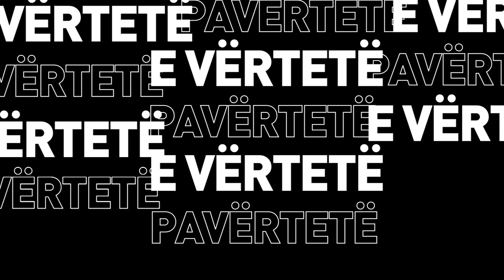Ndahen Sara dhe Ledri, detaje ekskluzive - E vërtetë, e pavërtetë - 04.11.2023